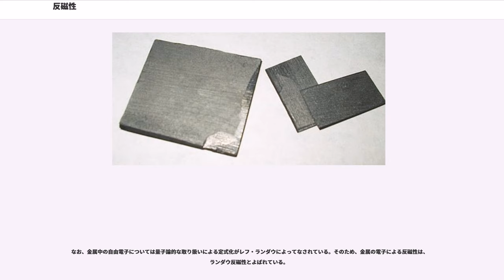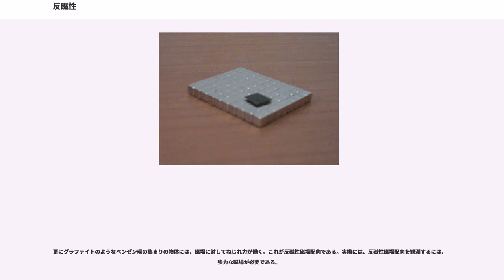反磁性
反磁性（はんじせい、）とは、磁場をかけたとき、物質が磁場の逆向きに磁化され（＝負の磁化率）、磁場とその勾配の積に比例する力が、磁石に反発する方向に生ずる磁性のことである

反磁性体は自発磁化をもたず、磁場をかけた場合にのみ反磁性の性質が表れる。反磁性は、1778年にセバールド・ユスティヌス・ブルグマンス によって発見され、その後、1845年にファラデーがその性質を「反磁性」と名づけた。

原子中の対になった電子（内殻電子を含む）が必ず弱い反磁性を生み出すため、実はあらゆる物質が反磁性を持っている。しかし、反磁性は非常に弱いため、強磁性や常磁性といったスピンによる磁性を持つ物質では隠れて目立たない。つまり、差し引いた結果の磁性として反磁性があらわれている物質のことを反磁性体と呼ぶに過ぎない。

このように、ほとんどの物質において反磁性は非常に弱いが、超伝導体は例外的に強い反磁性を持つ（後述）。なお、標準状態において最も強い反磁性をもつ物質はビスマスである。

なお、反強磁性（ )は反磁性とは全く違う現象である。

1778年、ブルグマンスがビスマスとアンチモンが磁場に反発することを発見した。

1845年、ファラデーはすべての物質は本来、印加磁場に対して何らかの反磁性的な反応をすると考え、「反磁性」という用語を作った。

1895年、ジョゼフ・ラーモアは反磁性を古典的に説明した（ラーモア反磁性）。

1911年、ニールス・ボーアは反磁性の古典的な説明が不可能であることを証明した（ボーア＝ファン・リューエンの定理）。

1933年、マイスナーは超伝導状態の物質は、非常に強い反磁性を有することを発見した。この現象はマイスナー効果として知られている。

物質の持つ反磁性による効果として、反磁性体に磁石などを近づけたとき反発する現象がある。これは、弱い二つの磁石の同極同士を近づけたときと似ている。しかし反磁性を持つ物質に現れる反発力は近づける磁石の極性によらないという点で決定的に異なっている。

このような違いはなぜ現れるのかと言うと、反磁性という性質が、外部磁場の影響により、物質自体が周りの磁場を打ち消す方向の極性の磁石になるという性質であるからである。このようにして現れた物質の磁力は、外部磁場が存在すると言うこと自体に由来しているため外部磁場の消滅と共に消滅する。また、反磁性体に強い磁場を印加しても、その反磁性体が（強磁性体のように）自発磁化を持つことはない。

反磁性による反発力を利用して、非常に強い磁場をかけると、反磁性体を磁気浮上させることができる。例えば実験室などで15～20T程度の磁場を発生させ物質にかけると、水を多く含んだりんごや卵、生物などを浮かせることができる。また、反磁性の強い熱分解カーボン（）やビスマスなどは、磁力の強いネオジム磁石を用いた室温実験でも十分浮上させることができる。

水は弱い反磁性体であるため、水を入れた容器の中心に強力な磁石を入れると水が左右へと分かれる現象が生じる。この現象は1993年に発見され、旧約聖書『出エジプト記』のモーセにちなみモーゼ効果 () とよばれている。一方、常磁性を持つ液体で同様の実験を行うと、逆に容器の中心に液体が集まるという現象を確認できる。この現象を逆モーゼ効果 () とよぶ。

反磁性による力は一般的に小さいため、本来反磁性体であるはずの物質が、物理を専門としない人に非磁性であると誤解されている場合がある。例えば反磁性の性質を示す代表的な物質として水や銅、木などがある。また、石油やプラスチックのような大半の有機物も反磁性を示す。さらに水銀や金、ビスマスのように内殻電子の多い重い金属にも反磁性を示すものが少なくないが、これらは非磁性であるとみなされていることが多い。しかし普段は反磁性体と意識しないような物質についても、非常に強い外部磁場のもとではその反磁性が強くあらわれる（反磁性の効果を参照）。なお、物質の反磁性を測定するとき、僅かな強磁性の不純物を含んでいただけで全く違う結果になることがある。これは、強磁性の効果の方が反磁性よりも桁違いに大きいからである。

反磁性体は1よりも小さい比透磁率と、0よりも小さい磁化率を有する。よって磁場に反発するが、反磁性は非常に弱い性質のため、日々の生活で確認することはできない。例えば、水の磁化率はχ = −9.05×10である。最も強い反磁性を有する物質はビスマスであり、その磁化率はχ = −1.66×10である。また、熱分解グラファイト...